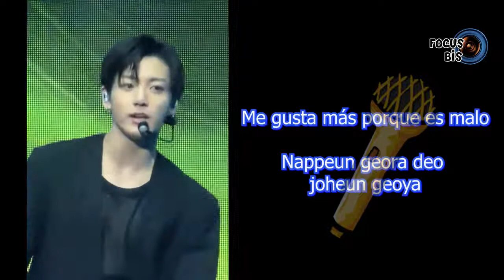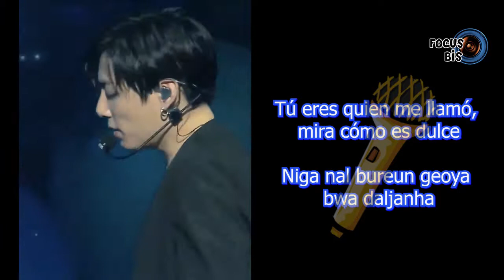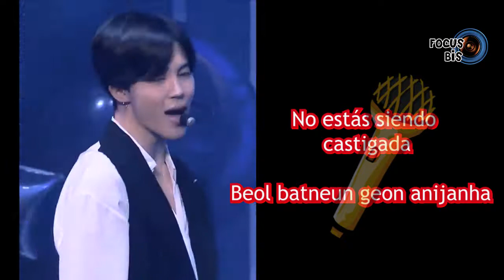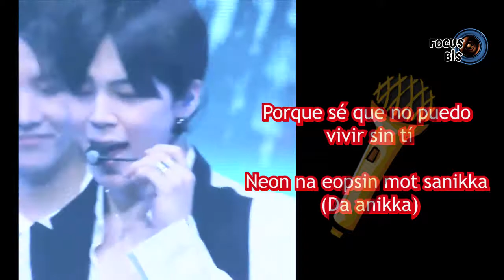BTS Pied Piper (Sub Español/Rom)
BTS Pied Piper Sub Español
BTS Pied Piper Romanizado
BTS Sub Español
BTS Romanization – Rom
BTS Karaoke
BTS Romanizado
BTS Subs
BTS Performance
BTS Live
BTS Stage
BTS  JungKook / Suga / J-Hope / RM / Jimin / V / Jin